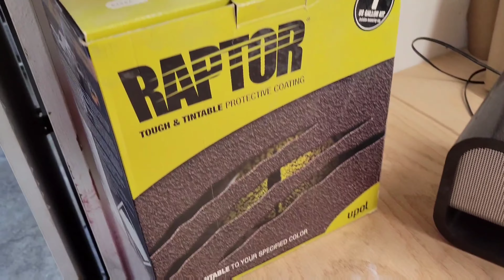How To Apply Bedliner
Step by Step processes of how to ensure perfect coverage of Raptor spray on bedliner.